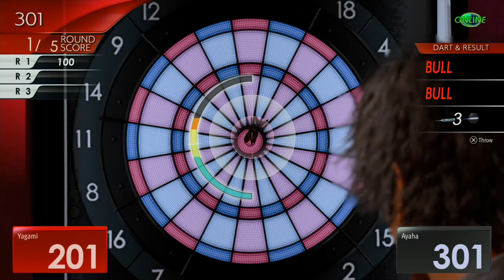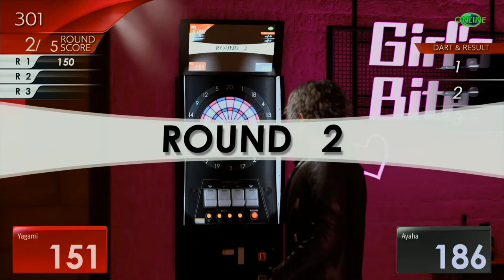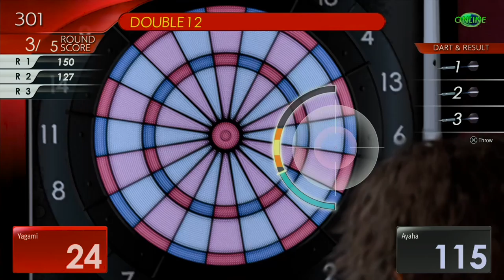Lost Judgment - Part 18: When Main Story gets serious, Side Stories becomes a bastion.